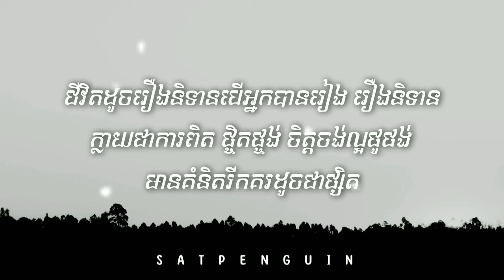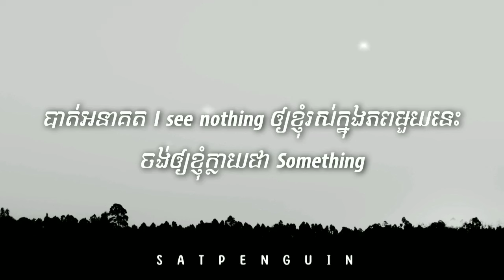VANDA ខ្លួនទីពឹងខ្លួនអត្តាហិ អត្តនោ នាថោ